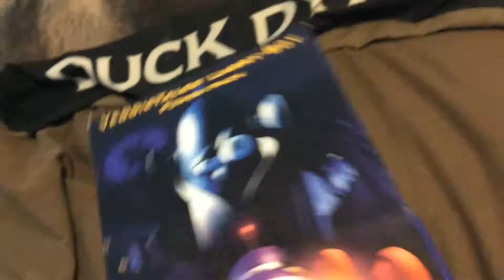VeggieTales Larry-Boy Power Pack 2002 VHS CD Word Entertainment Print